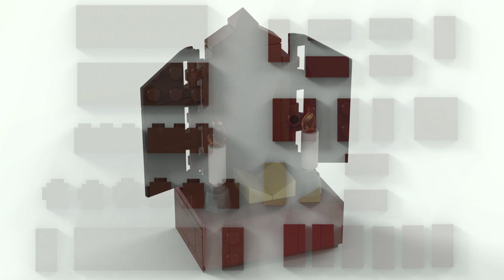Flügelaltar aus 75 Teilen